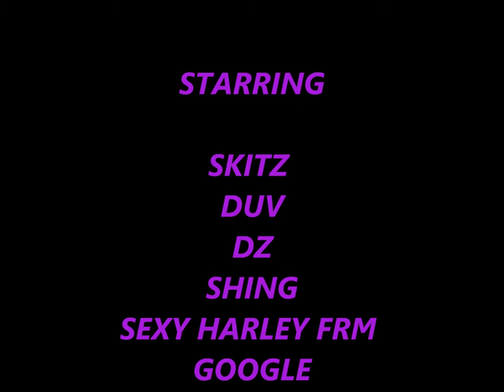SEX By Anigma